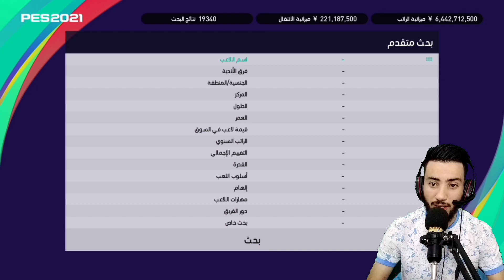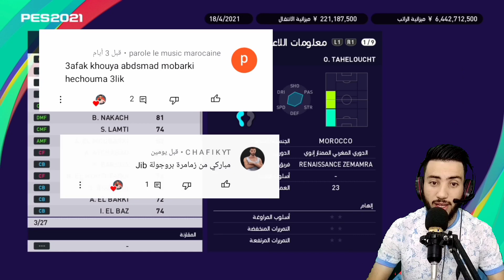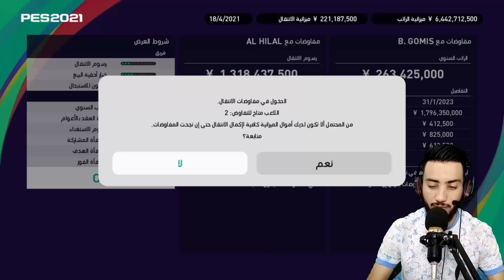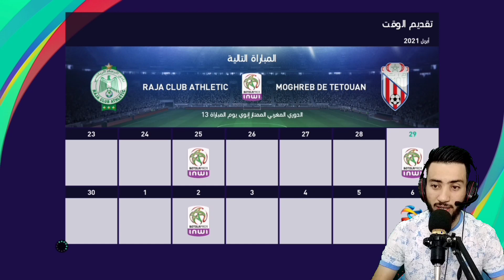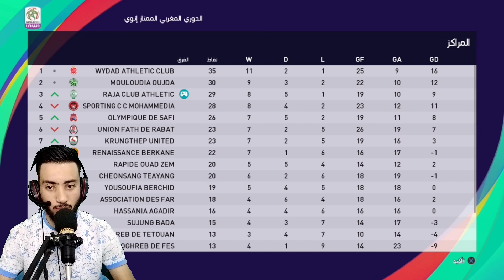مهنة مدرب الدوري المغربي"الرجاء"ريمونتادا للتاريخ بيس 21 🔥💪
في هذا الفيديو سنلعب الحلقه الثامن عشر من سلسله مهنة مدرب الدوري المغربي الممتاز إنوي الرجاء البيضاوي وأتمنى من الجميع فرجة ممتعة شكرا على الدعم ديالكم ❤️💪
الأندية العربية pes 21 mobaile
رابط قناتي الثانيه  👇
بيس 22     بيس 22 موبايل